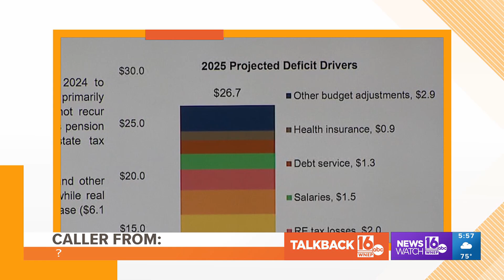Calls about a mysterious animal | Talkback 16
You can call Talkback 16 at 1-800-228-WNEP.